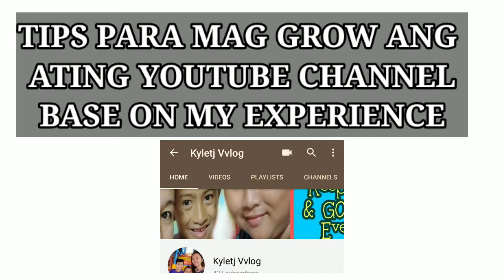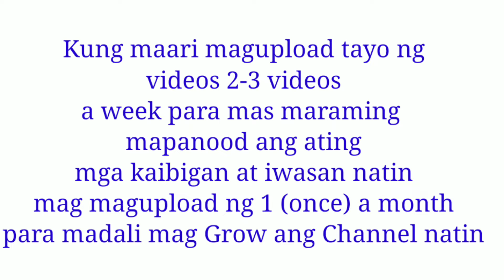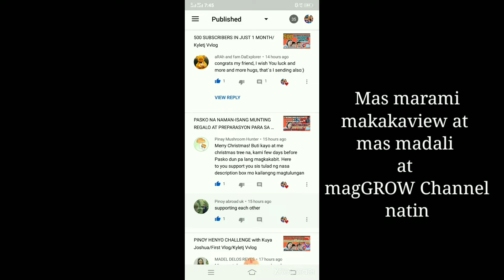How to grow your YouTube channel in 1 day | Tips | Tagalog Version | KyleTj Vvlog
Panoorin hanggang dulo ang limang (5) tips para maggrow ang youtube channel mo po natin..makakatulong ito sa mga small youtube na kaya ko
Kung bago lang sa aming channel wag po kalimutang magSUBSCRIBE..salamat at malaking tulong po kayo

Kyletj Vvlog